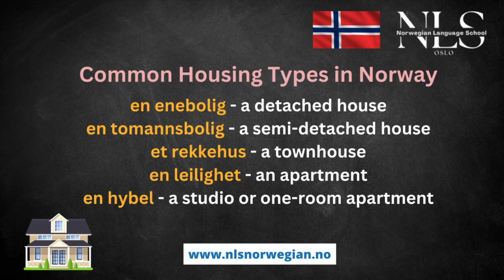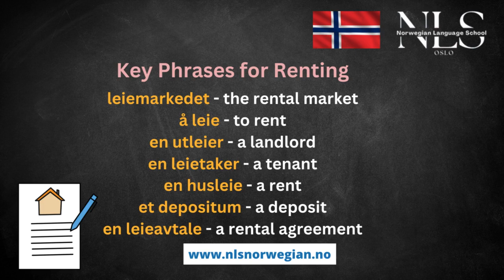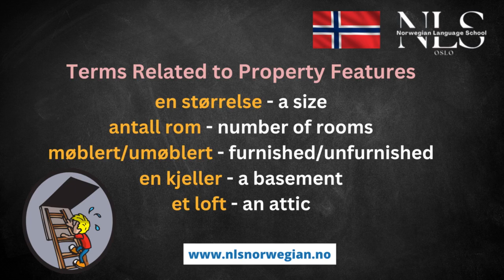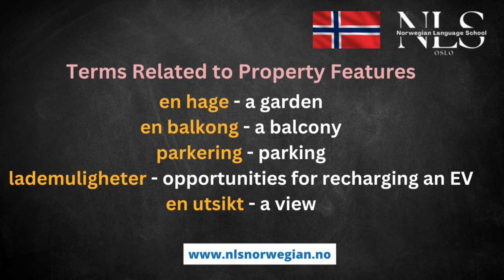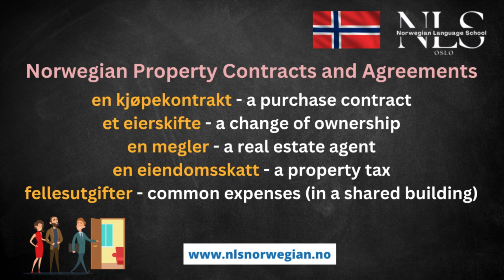Learn Norwegian | Bolig og Leie på norsk | Housing and Renting in Norwegian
When learning Norwegian, Learning Norwegian Grammar and Common Words is something that we should do.
Most natives will be pleased to hear that you’ve made an effort to speak their own tongue.
Not only will you get downloadable worksheets to practice what you've learned from our YouTube videos, but you'll also gain exclusive perks like member-only chats, transcripts, early access to new content, and Discord access for an immersive and interactive language learning journey.
Norwegian Language School
Norwegian language school in Oslo
Norwegian language
Norwegian language course
Norwegian language learning